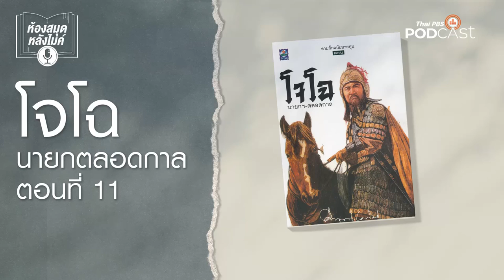ห้องสมุดหลังไมค์ โจโฉ นายกตลอดกาล EP 11